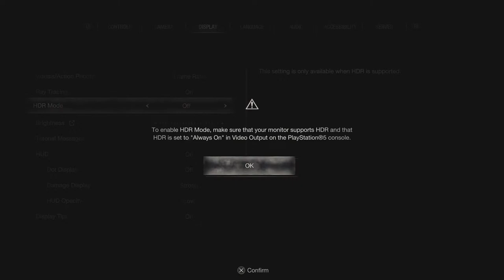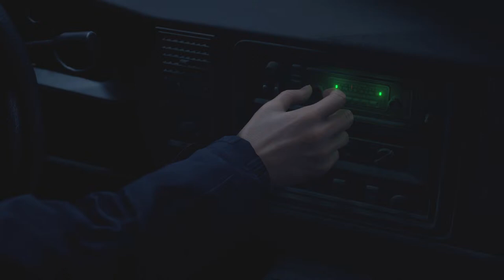🎮Resident Evil 4 Remake🎮Chapter 1